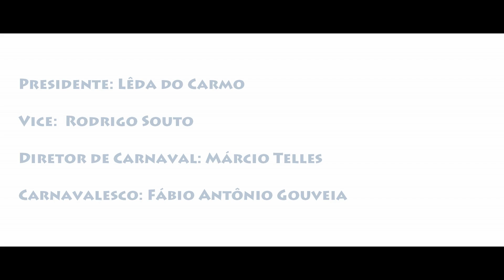Imperador do Ipiranga 2019 l Clipe Oficial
BG Clipe Produções

SOCIEDADE ESCOLA DE SAMBA IMPERADOR DO IPIRANGA

Presidente: Lêda do Carmo
Vice:  Rodrigo Souto
Diretor de Carnaval: Márcio Telles
Carnavalesco: Fábio Antonio Gouveia
Coreógrafo CF: Hugo Passos
Primeiro Casal de MSPB: Lucas Rodrigues e Verônica Nascimento
Mestre de Bateria: Vitor Velosso
Intérprete: Rodrigo Atração

Enredo de 2019: ORUM AIYÊ E O MENSAGEIRO DO MUNDO

Compositores:  Flavinho Jr, Acerola da Angola, Lucas Donato, Marcos Vinícius, Biel, Luiz Jacaré, Renan Takacs, Carlos Castro, Maurício Oliveira, Rapha Maslionis e Pedro Carmo

Ipiranga é raiz, força pra vencer
Laroye, Laroye
O rei do mundo, tua história vou contar
Ê Mojubá, Ê Mojubá

Do ventre da terra o gira-mundo
Segue meus passos, conduz meu caminhar
Mensageiro do Orun-Ayê
O mito sagrado a resplandecer
Olofim ordena a missão
Que Exu lhe recomendou
Oxalá, o escolhido
Adormeceu na tentação
Odudua foi regente
Arquitetando a criação

Traido pela curiosidade
Com sensualidade, Oxum enganou
Seguiu conselhos, conseguiu sua devoção
Na “busca” da “adivinhação”

Tu és… O protetor de esquinas e vielas
rei da ginga nessa passarela
Abre o xirê que a gira vai começar
Malandro faceiro
Das noites de luar
Ilumina esse terreiro
Respeite o som do meu tambor
São cinquenta anos de história
Comunidade a cantar
Vem festejar